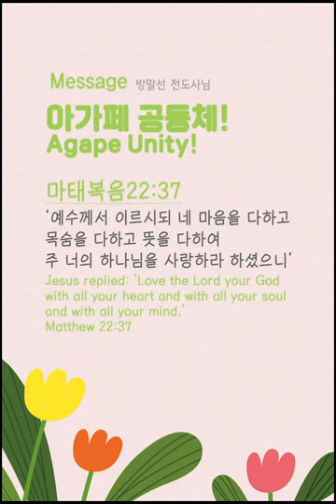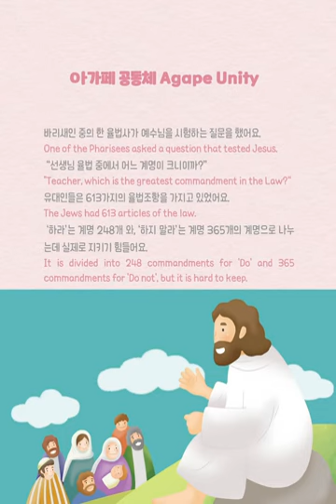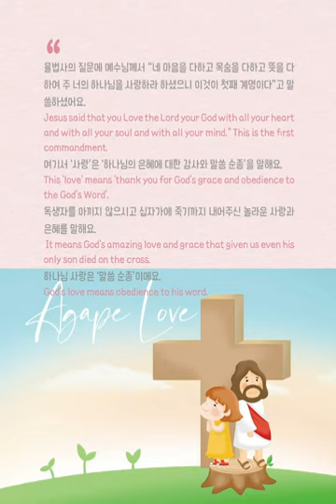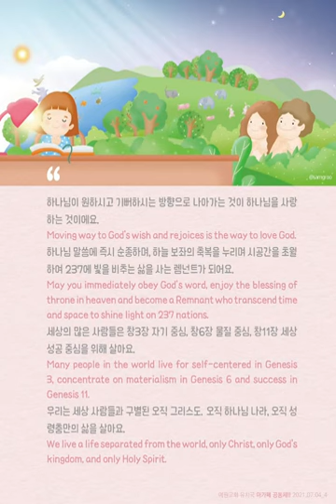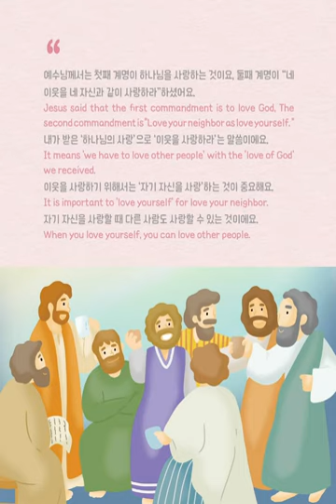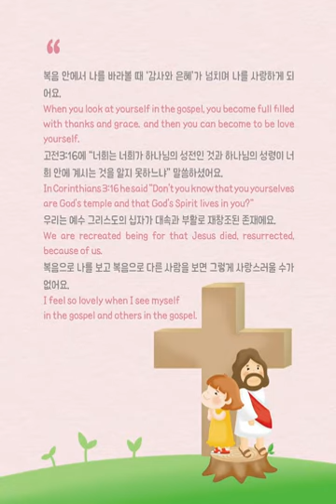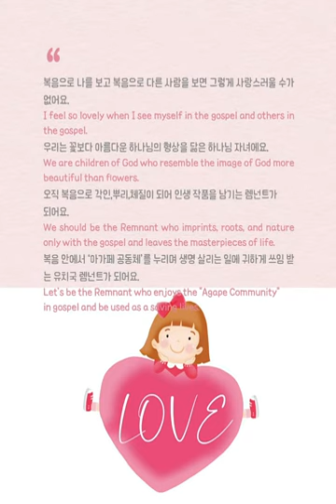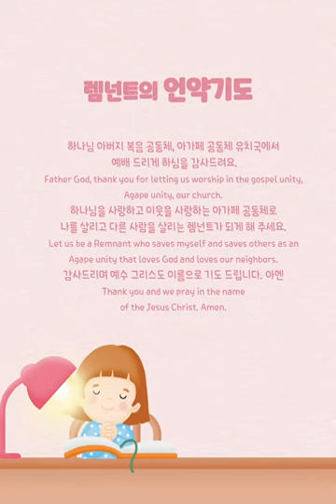[ENG]05_Dreamstory_Agepe Unity!(Mark2237)